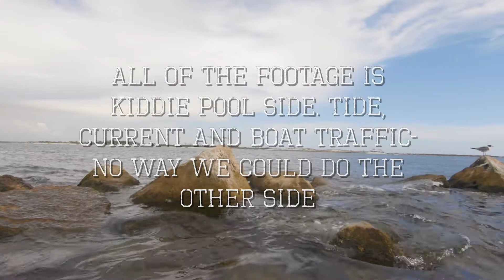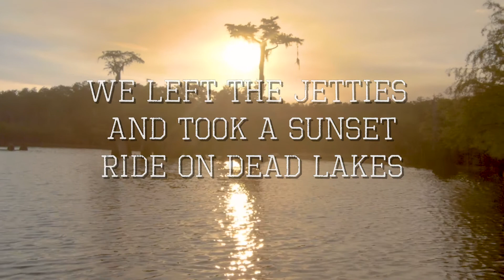Snorkeling the Jetties at St. Andrew's State Park in Panama City Florida June 2020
After trying to get into St. Andrew's State Park several times, we gave up for awhile. We went to visit the folks at Panama Dive Center for awhile, then tried again and we actually got in. We didn't have fins with us as we really didn't think we'd get in. I wish we had fins with us. Next time, scuba diving it!!! My video doesn't do it justice at all, strong waves and I couldn't get situated or stable at all, but. was overwhelmed at the beautiful fish there!

Stock footage and photos:

A great way to get started selling your videos through stock agencies if you don't have time for everything.  Their FB group is an amazing learning platform as well, but you gotta join (free)